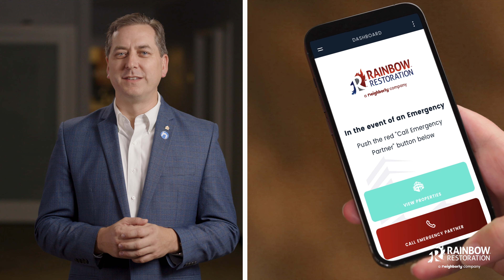Rainbow Restoration Script 2